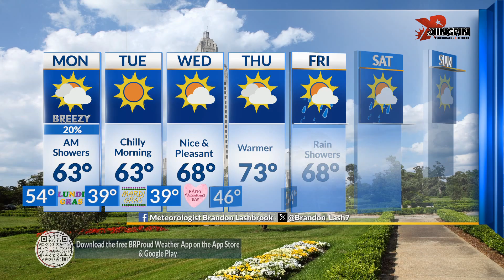Sunday PM Baton Rouge Weather – 2/11/24: Storms still possible this evening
Meteorologist Brandon Lashbrook has your StormTracker Team forecast for Sunday, February 11, 2024.